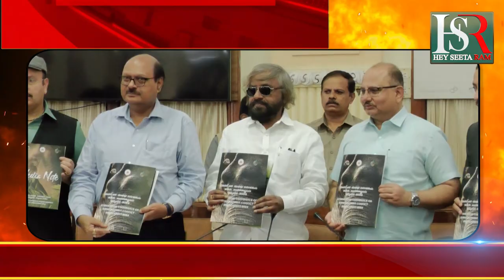World Elephant Day 2024 | ಜುಲೈ12ರಂದು ವಿಶ್ವ ಆನೆ ದಿನ - ಅಂತಾರಾಷ್ಟ್ರೀಯ ಸಮ್ಮೇಳನ ಆಯೋಜನೆ